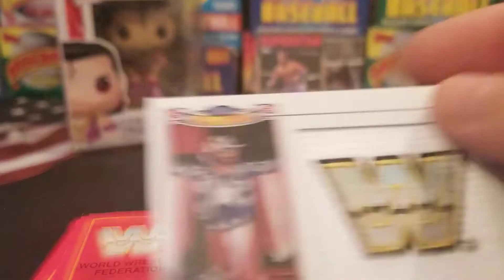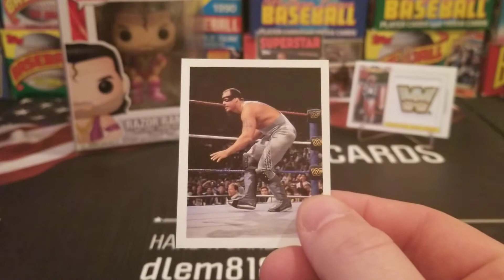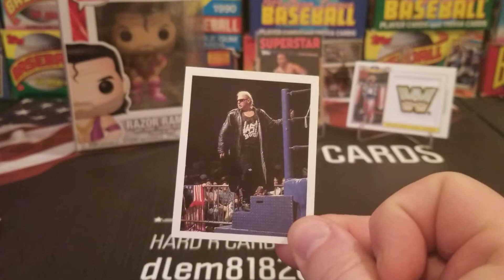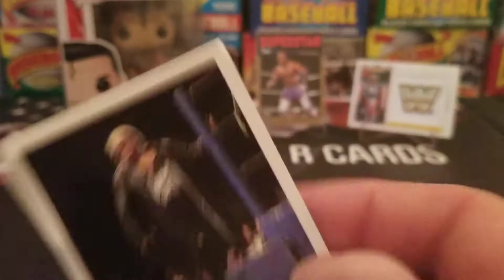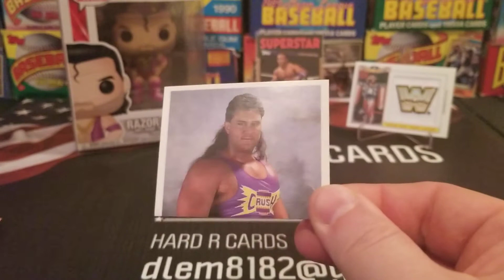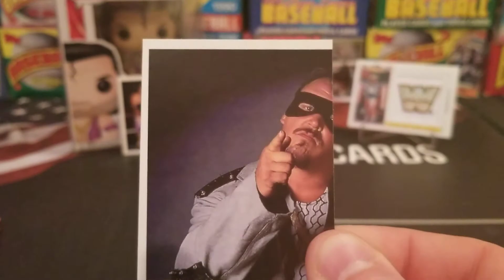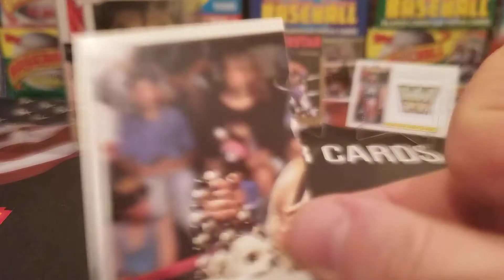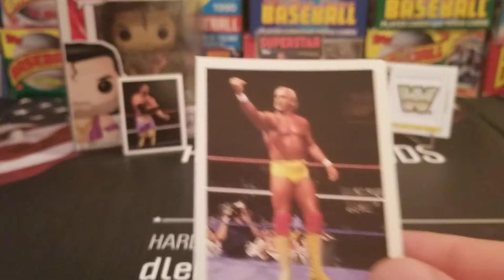Whoopass Wednesday! 1993 Merlin Sticker Collection